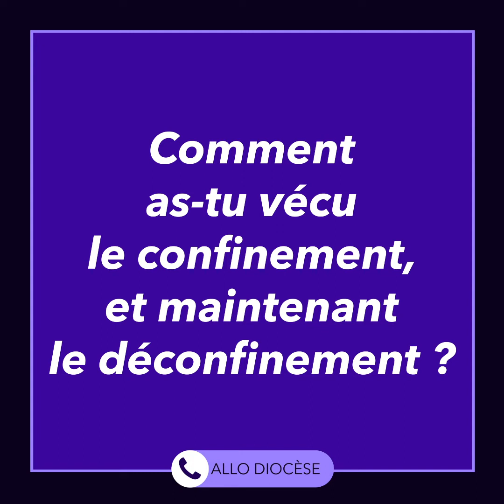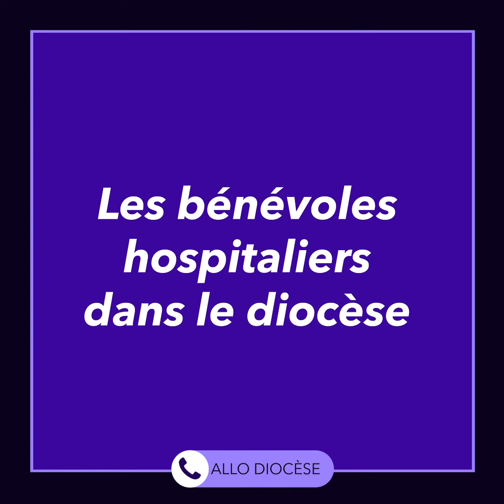Allo Diocèse #7 – Étienne Marchal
📽🙌 En ce temps de déconfinement et de reprise progressive de nos activités, nous continuons de vous proposer notre série de vidéos : "Allo Diocèse".
Nous allons à la rencontre, par téléphone, d'acteurs de notre Église catholique dans les Vosges pour montrer que la mission de notre Église continue malgré la pandémie qui nous frappe.

🔴  Pour ce 7ème épisode, nous avons contacté Étienne Marchal !
Étienne est président de l'Hospitalité Notre-Dame de Lourdes dans les Vosges & co-organise le pèlerinage diocésain « Les Vosges à Lourdes », devenu cette année « Lourdes au cœur des Vosges » !

Musique : Life - Emotional // Motivational // Storytelling Beat Instrumental ; Prod. MrBusiness